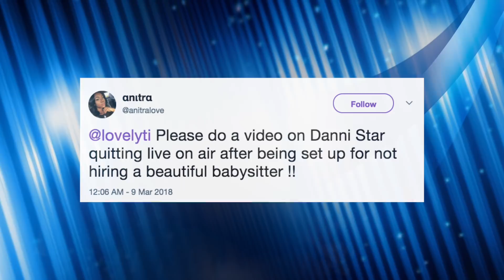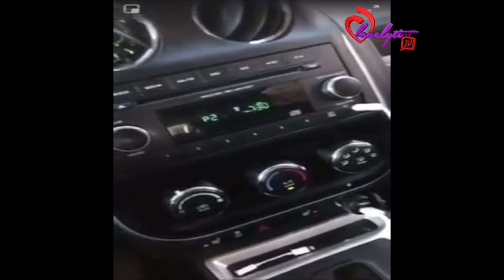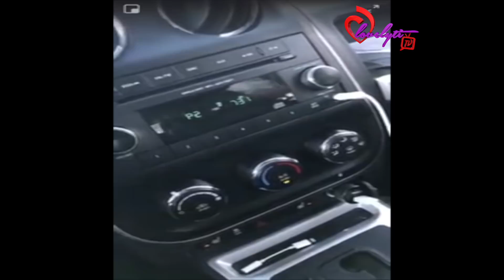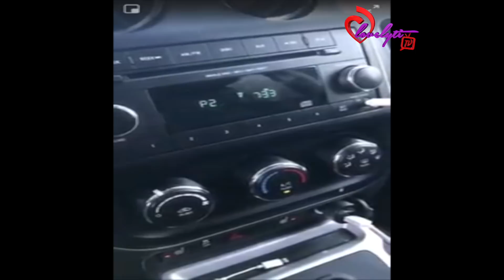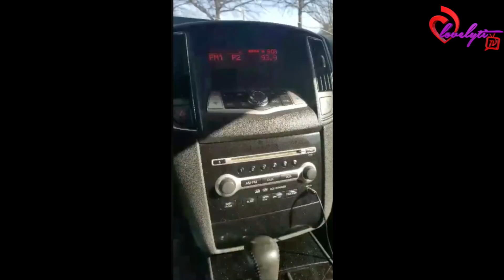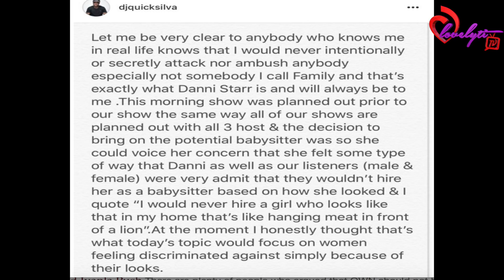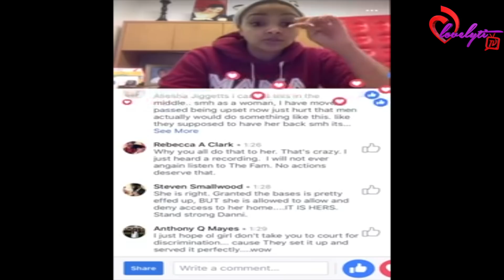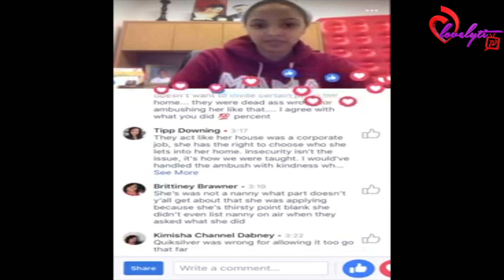DC radio host Danni Starr quits live on air after being ambushed by her male cohosts!